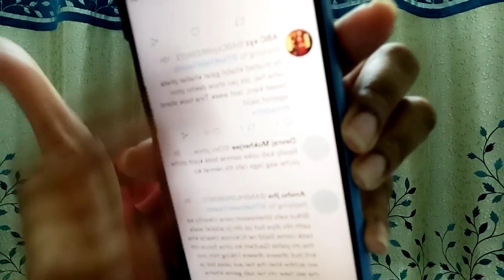Iss sadasya ne toda Sajid Khan ka ghamand? Kiya aisa haal shuru hui jung!